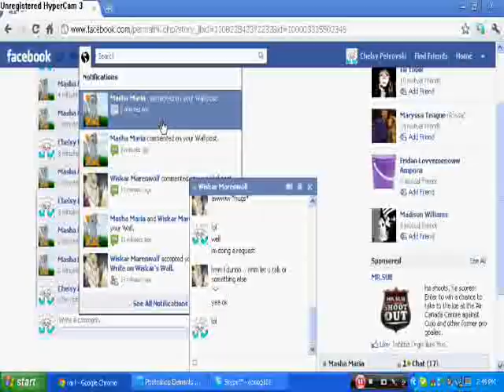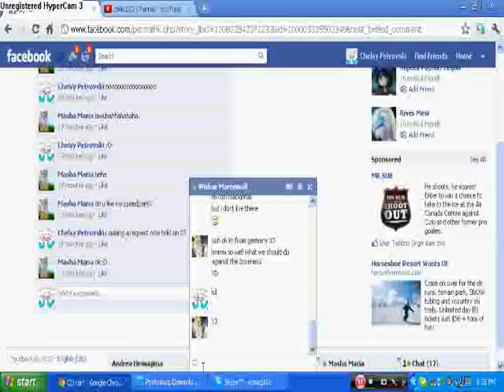request from cmillc22.